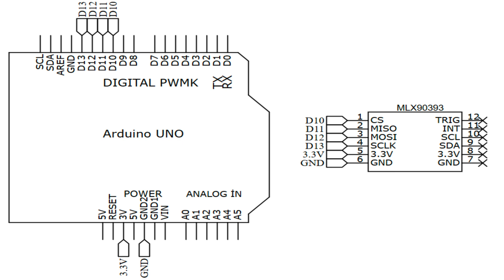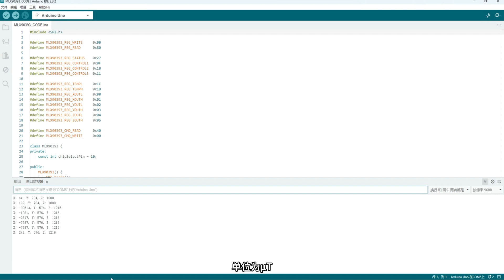sensor module#relandsun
MLX90393 dimensional digital Hall sensor JMCU-90393 3D position of the rotational angular displacement
CJMCU-90363 is an ultra-small size for consumer applications versatile, general-purpose, non-contac t three-Wei Huoer sensor; measuring linear displacement can be achieved, and the rotational angle position detecting 3D applications.
The latest three-Wei Huoer sensor products brought progress third product, to challenge three Wei Huoer technology smaller size, it has proven to be a mainstream solution in a variety of position detection.
MLX90393 is the latest generation 3 Wei Huoer technology products. By application of the six support and lessons learned successful cases, two high-performance design of the chip, may be applied to all linear displacement, angle, and position of non-contact measurement of 3D. MLX90393 provides output I2C and SPI.